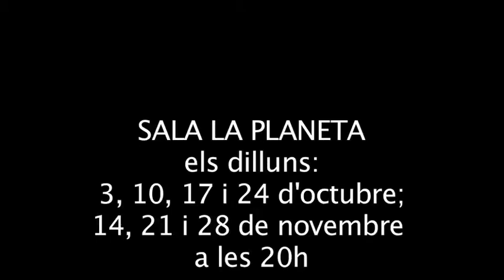Primer Torneig Dramatúrgia Catalana. Temporada Alta 2011.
Autora: Janna Rovira Marès

Senyores i senyors, tenim més dramaturgs que mai al nostre país, i escriuen més obres que mai. Probablement, els seus millors textos. Sembla mentida. I n'estem contents. N'hem d'estar contents. És per això que ho volem celebrar. Competint. Donant valor al text. I fent-vos jugar a vosaltres, els espectadors.
Vuit dramaturgs/ues lluitaran entre ells per guanyar el primer torneig de dramatúrgia catalana. N'hi ha molts que no hi són i que hi podrien ser. L'any que ve esperem tenir-los a la competició. Però tots els que participen són del millor que tenim.
Han disposat de dos mesos per escriure un text d'uns quaranta cinc minuts. Sense acotacions, sense necessitats tècniques. A cada combat hi haurà dos intèrprets, també primeres espases. Els actors que llegiran el text, el sabran el mateix dia. El públic haurà de decidir quin dels dos textos passa a la semifinal i, després, a la gran final del 28 de novembre.
Com al tennis, això és un màster de dramaturgs. Un joc dirigit per Jordi Casanovas. Veniu a escoltar els textos. Us ho passareu bé. I haureu de votar.

Cada noche de los lunes, dos autores catalanes van a medir sus fuerzas en un combate nunca visto. Ellos han escrito un texto de cuarenta y cinco minutos, cada uno. Los actores que lo van a interpretar los vamos a descubrir esa noche. El autor de cada pieza, también será secreto. Tú decidirás quien es el mejor. Solo puede haber un campeón del Primer torneo de dramaturgia catalana.

Every Monday night, two Catalan authors challenge each other, in a previously unseen combat, to put on a 45-minute play. The performers are not known until the performance night itself. The author of each piece is also a secret. The audience decides which play is the best. Only one can win the First Tournament of Catalan Playwriting.

Chaque lundi soir, deux auteurs catalans s'affronteront dans un combat inédit. Chacun a écrit un texte de quarante-cinq minutes. Nous découvrirons ce soir-là, les acteurs qui vont l'interpréter. L'auteur de chaque pièce restera secret lui aussi. Vous déciderez lequel est le meilleur. Il ne peut y avoir qu'un seul gagnant à ce premier tournoi de dramaturgie catalane.